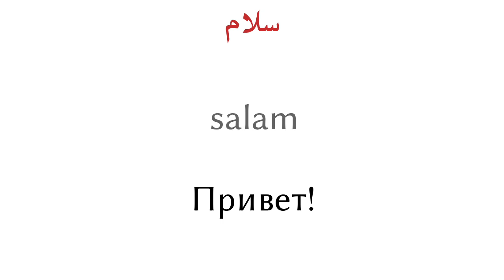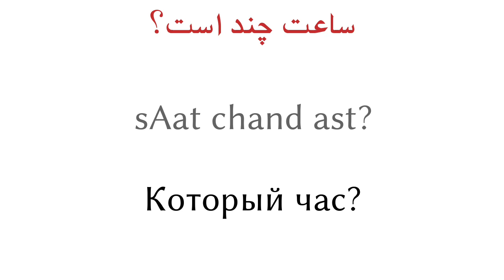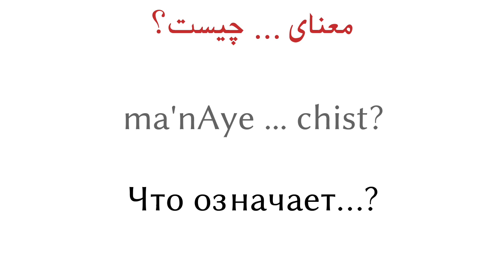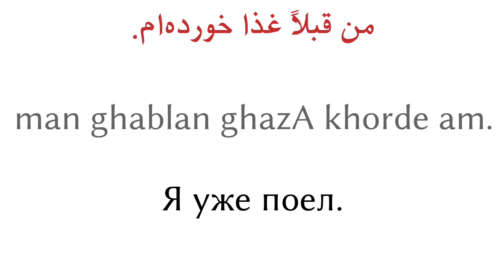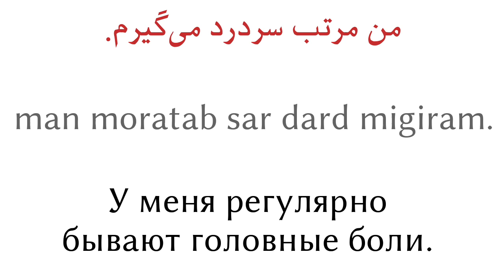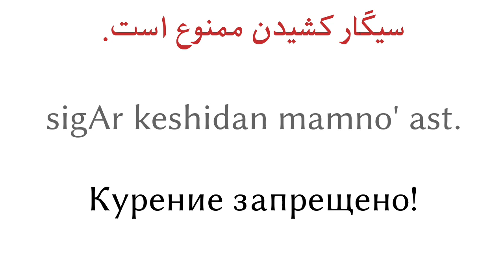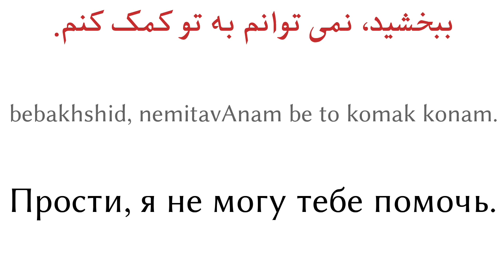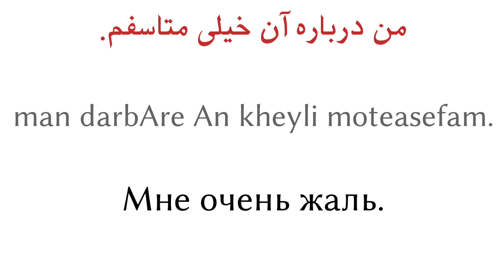200 фраз - Персидский - Русский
200 фраз - Персидский - Русский

▼▼▼ Больше видео ▼▼▼